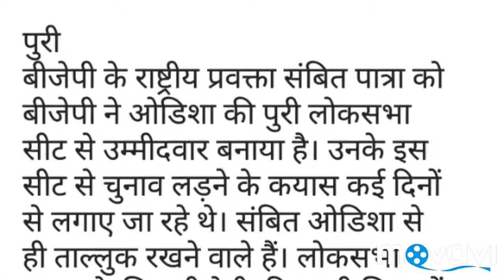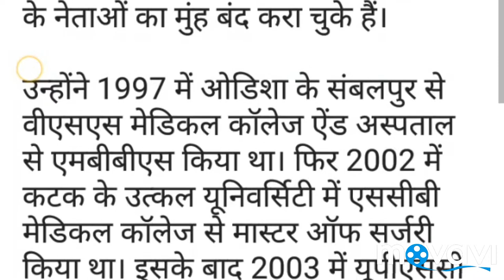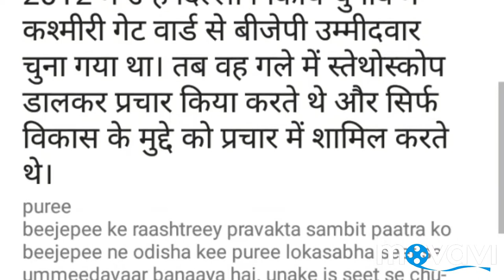sambit paatra, puree lokasabha seet se ladenge, teevee dibet se sansad tak ka saphar tay kar paenge?